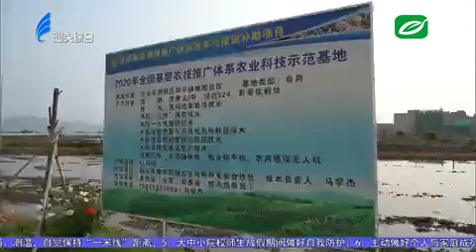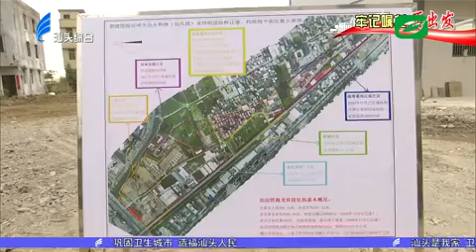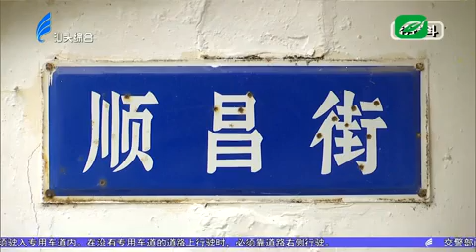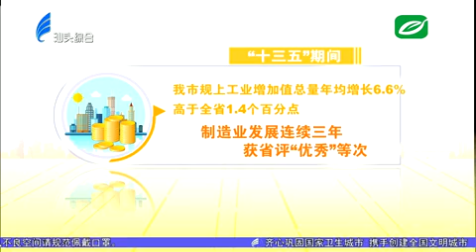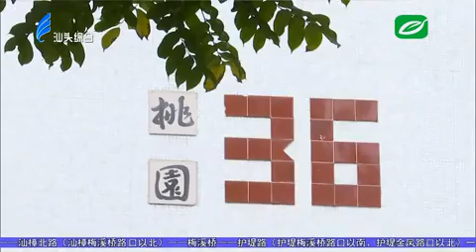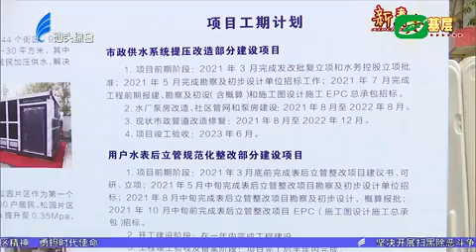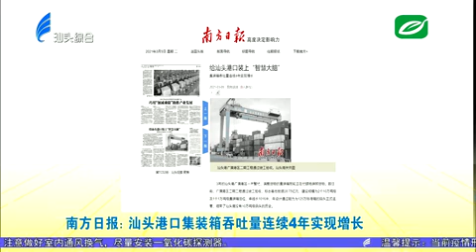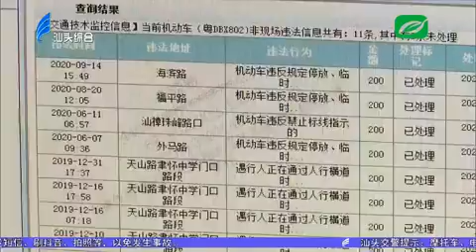汕头新闻2021 03 09